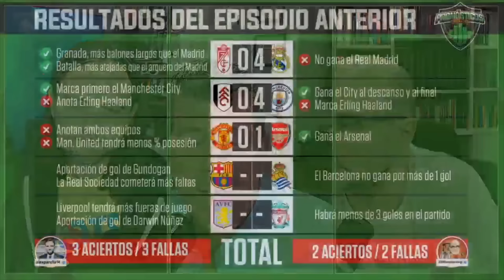Ancelotti, GANANDO MENOS, HA HECHO MÁS por REAL MADRID que otros técnicos 😱 | Pronósticos y Apuestas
El Real Madrid salió a las calles de Madrid para celebrar su título 36 de La Liga junto a su gente, donde destacó la celebración de Carlo Ancelotti.
Fernando Palomo junto a Álex Pareja y Mister Chip, en Pronósticos y Apuestas, analizan el momento del D.T. italiano, además de pronosticar los resultados de los principales partidos de este fin de semana.